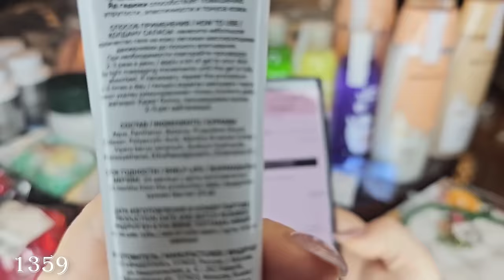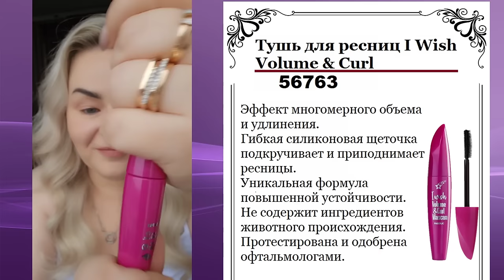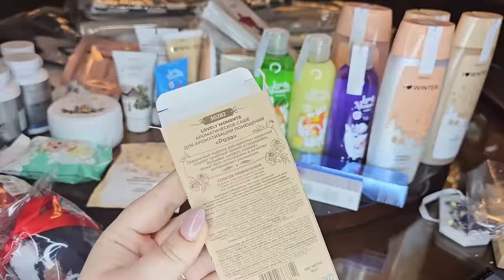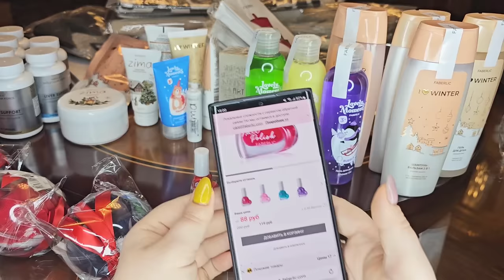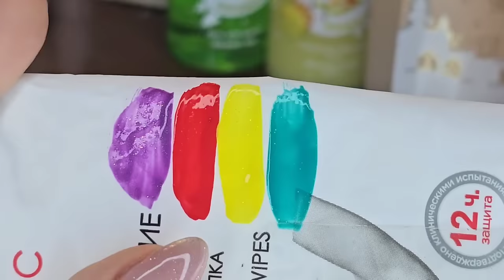ВИП НОВИНКИ 16каталога:детский лак для ногтей,рассыпчатая осветляющая пудра,тушь,ароматическое саше.